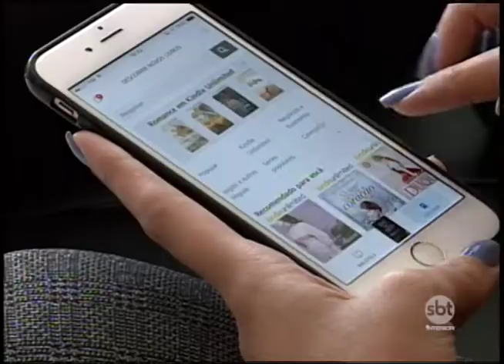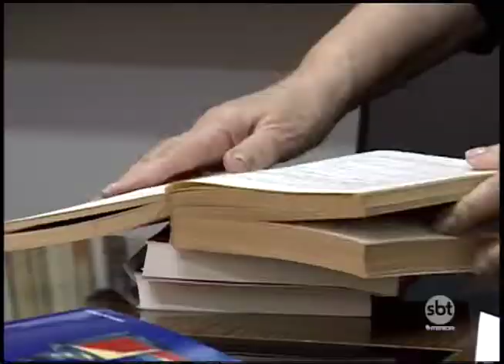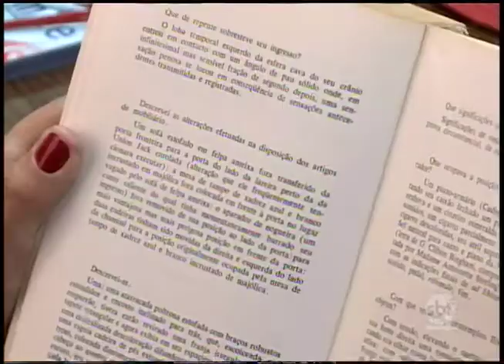Venda de livros cai nos últimos três anos com desinteresse e avanço da tecnologia